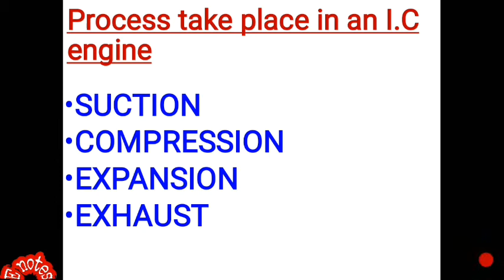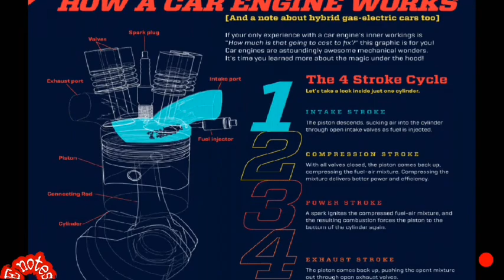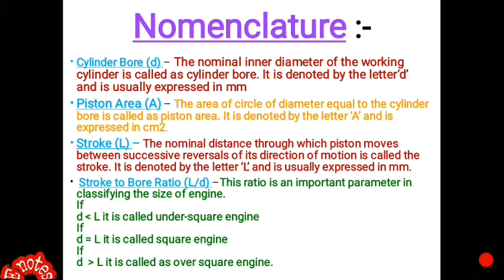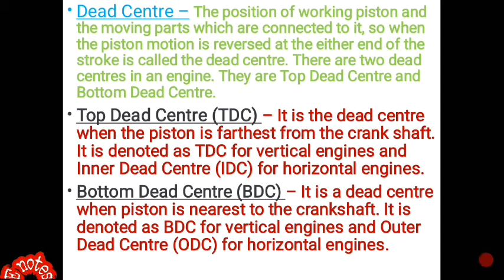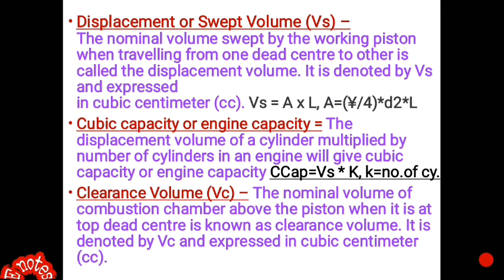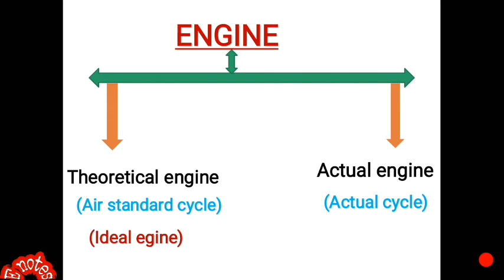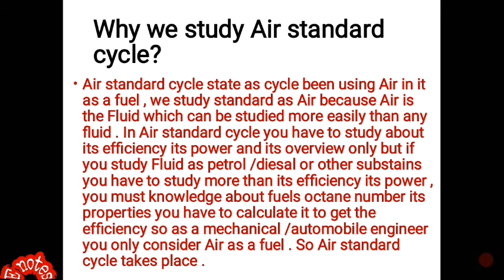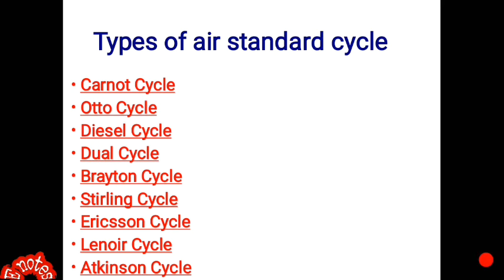Process taken place in an ic engine, part-4,ECS